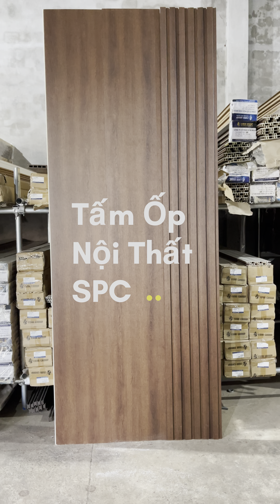Tấm ốp lam sóng và tấm ốp nano đồng bộ cùng combo đầy đủ phào chỉ của Kỷ Nguyên Xanh.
Hotline - ZALO: 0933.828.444 & 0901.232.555 & 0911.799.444
Công ty TNHH ĐT TM & XD Kỷ Nguyên Xanh
🌎Đ/c Văn Phòng: 696 Nguyễn Hữu Thọ, quận Cẩm Lệ, TP Đà Nẵng
🌎Đ/c KHO: 01-03-05 Hoà AN 18, quận Cẩm Lệ, TP Đà Nẵng